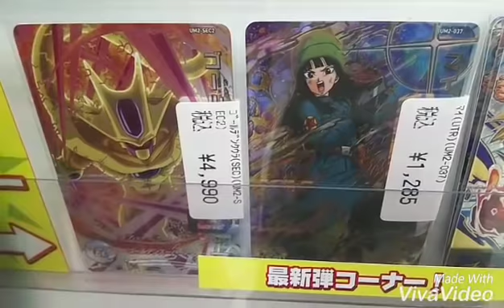【SDBH】衝撃！！ゴールデンクウラが…売る気あるのかよ！スーパードラゴンボールヒーローズユニバースミッション